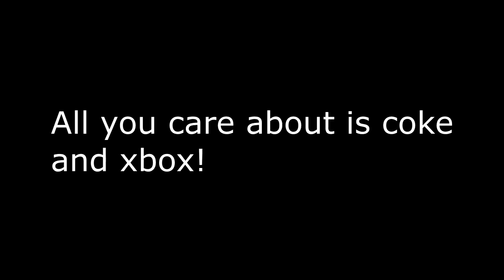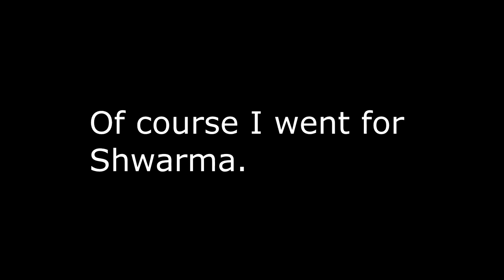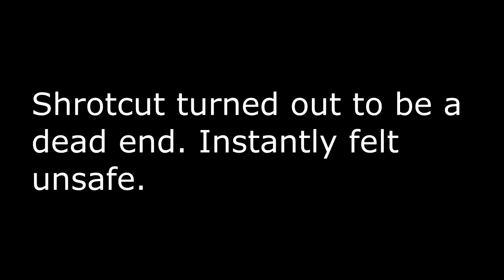Daily vlog#2. All you care about is coke and xbox!